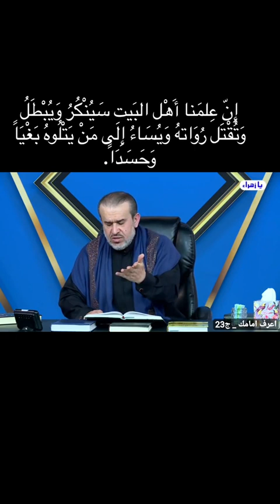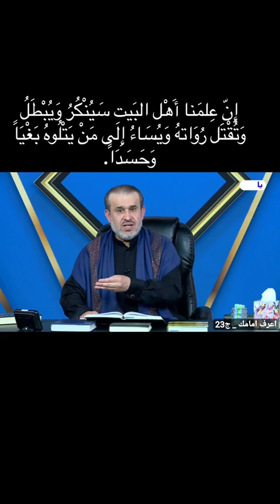أن علمنا أهل البيت سينكر ويبطل ويقتل رواتهُ ويساء إلى يتلوه بغياً وحسداً ‼️